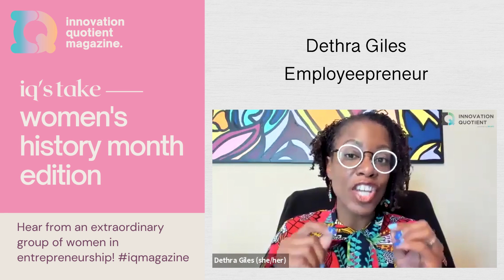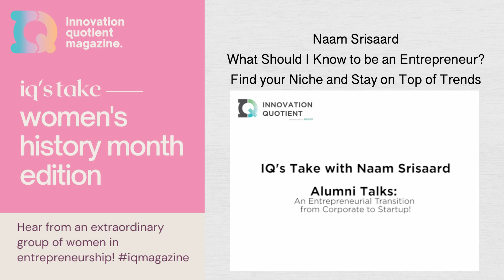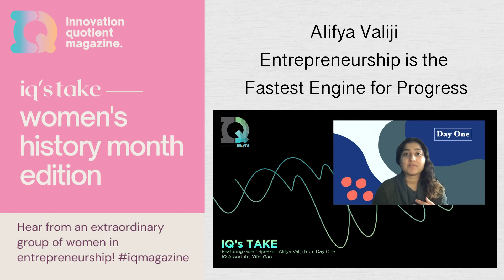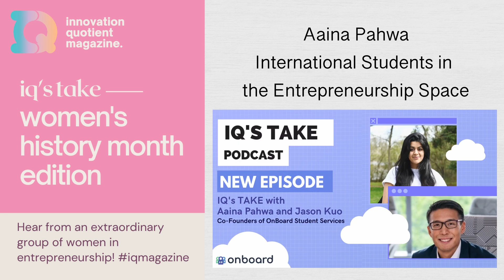IQ's Take: Women in Entrepreneurship Edition!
Welcome Back to IQ's Take! For Women's History Month, the IQ Team wanted to highlight the amazing women in entrepreneurship we have interviewed in the past. From Employeepreneurship to hearing about the in's and out's of startup culture, here are some of our favorite interview questions and clips from previous IQ's Take episodes. The guests featured in these highlights are Dethra Giles, Alifya Valiji, Naam Srisaard, and Aaina Pahwa.